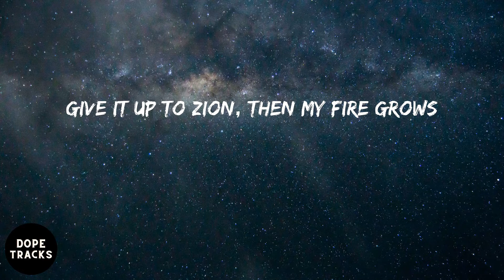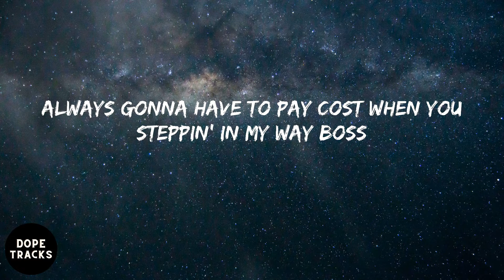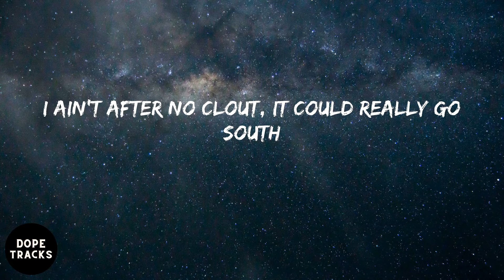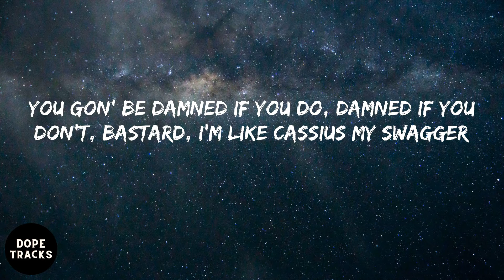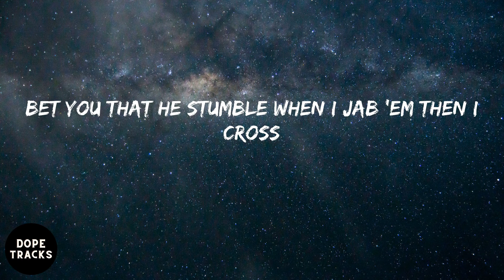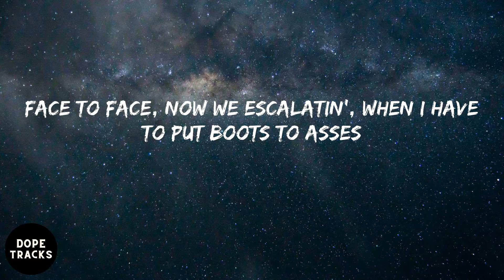Tech N9ne - Face Off (lyrics)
Listen to Face Off by Tech N9ne

Lyrics:
Rumble
Rumble
They gon'
Rumble
They gon'
Rumble
Desecration, defamation, if you wanna bring it to the masses
Face to face, now we escalatin', when I have